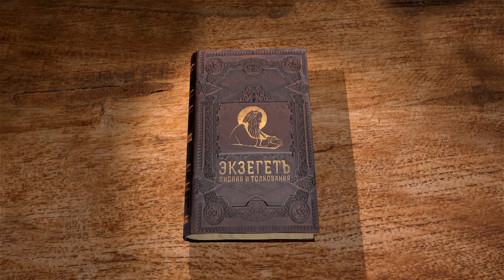Книга Иова. Глава 14. Андрей Десницкий. Ветхий Завет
Профессор Андрей Десницкий читает и комментирует книгу Иова в собственном переводе. Судьба человека трагична. Мысли Иова о смерти, как неизбежности.